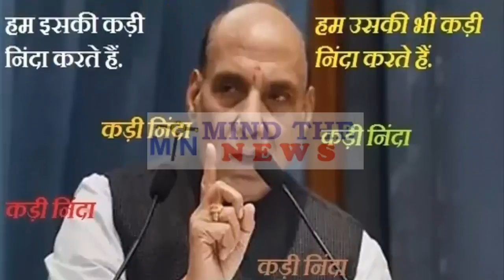आतंकियों को सबक सिखाने के बजाय सिर्फ़ कड़ी निंदा से ही काम चला रही है डरपोक और कायर Modi सरकार.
शिवसेना नेता संजय राउत ने मीडिया से बातचीत करते हुए कहा कि केंद्र सरकार इस आतंकी हमले की निंदा करने से कुछ नहीं होगा। इस वक़्त उन्हें आतंकवादियों को सबक सिखाने की जरूरत है।